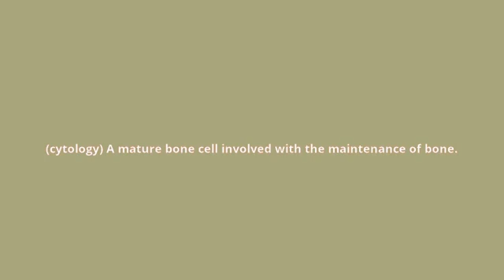what is the meaning of osteocyte